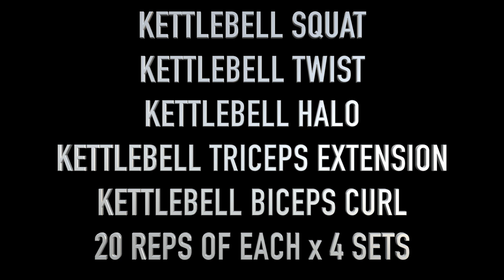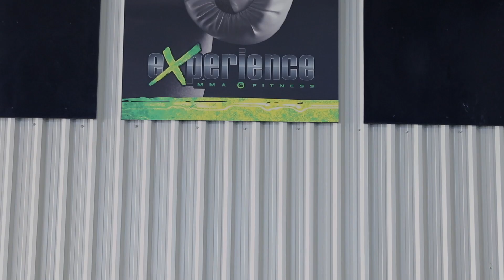Kettlebell Circuit | Follow Along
A follow-along fitness circuit using only one kettlebell. This workout only takes 15 minutes to complete.

1. Kettlebell Squat - 20 reps
2. Kettlebell Trunk Twists - 20 reps
3. Kettlebell Halo - 20 reps
4. Kettlebell Overhead Triceps Extension - 20 reps
5. Kettlebell Biceps Curl - 20 reps

Perform each exercise using minimal rest in between each (approx. 5-10 seconds), and repeat the entire sequence for 4 rounds.

DF.

EXPERIENCE MMA & FITNESS
388 St-Louis, Gatineau, Qc

MUAY THAI || JIU-JITSU || NOGI || MMA || BOXING || FITNESS
KIDS & ADULTS

Fully accredited Muay Thai and Brazilian Jiu-Jitsu school affiliated with the World Muay Thai Council; The Sports Authority of Thailand; The Naikhanom Tom Muay Thai Association of Thailand; and Alliance BJJ, respectively.